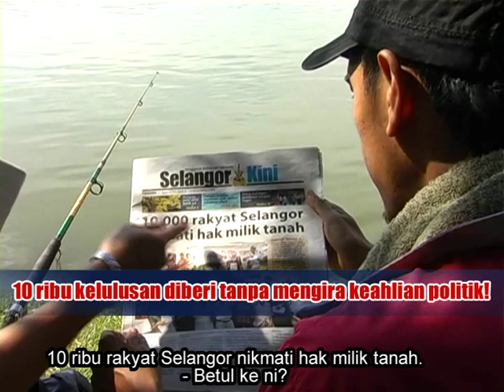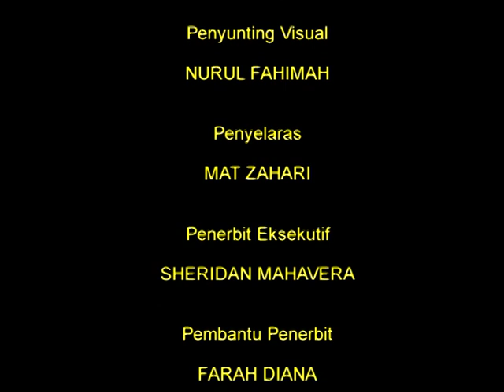DRAMA TANAH RAKYAT versi MELAYU